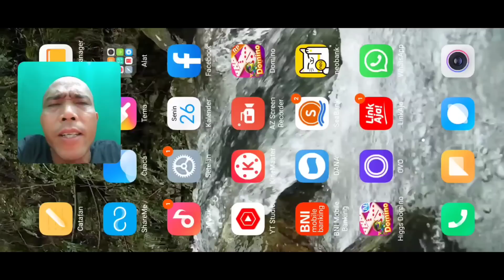TUMBEN!!! BARU KALI INI BISA BERTAHAN LAMA!!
Olimpus.